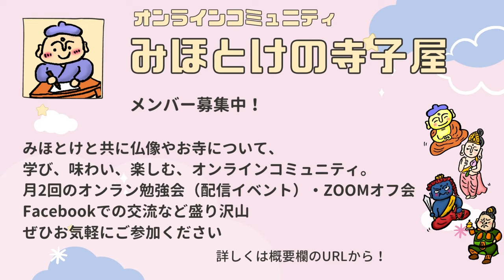【弘法大師】空海を解説します 生涯と功績【生誕1250年】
日本の仏教に欠かせない存在、というか日本に欠かせない存在、弘法大師さま。
私なりに、弘法大師の生涯と功績について解説いたします。

弘法大師生誕1250年おめでとうございます！

★みほとけofficialグッズ販売中！

★みほとけ オンラインコミュニティ始めました！
お寺仏像好きが交流し勉強するコミュニティ「みほとけの寺子屋」
ご参加はこちら↓
①Campfireに会員登録＆「今すぐ参加」でコミュニティに参加
②メッセージに送られてくる情報にFacebookアカウントの情報を入力
③Fecabookにて非公開クループ「みほとけの寺子屋」に参加

作務衣発売中！

南無〜